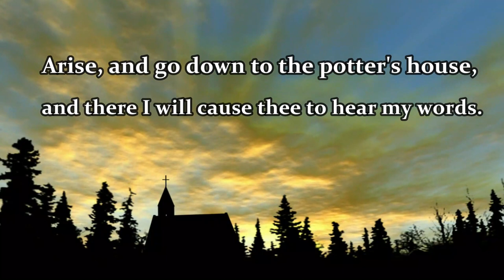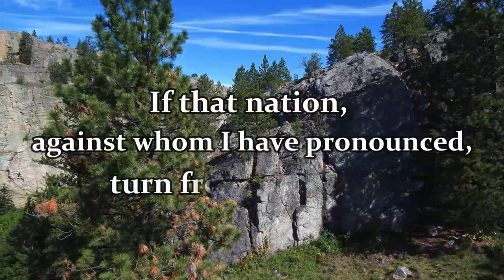The Potter and the Clay